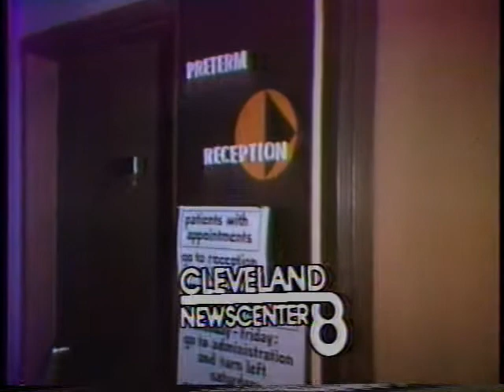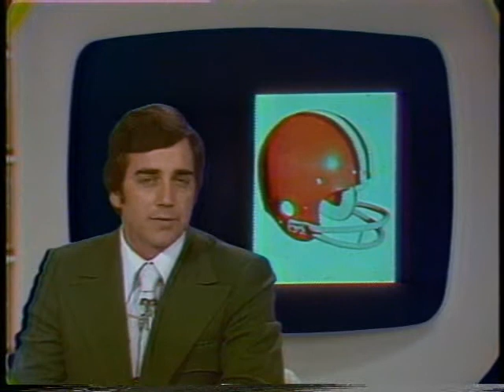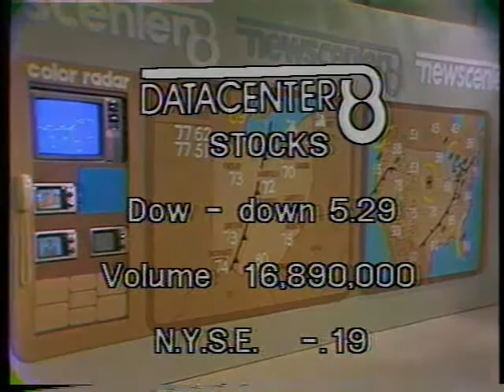WJKW-TV's NewsCenter 8 - With New Set and Judd Hambrick - 9-19-77 pt. 2 of 3!!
From Sept. 19, 1977, here is part 2 of 3 of an entire newscast from then-WJKW-TV8, Cleveland. WJKW finally got their new set going, and here is the first broadcast showcasing this set!  Also new is the solo anchorman, Judd Hambrick, who replaced the stalwart team of Jim Hale and Jeff Maynor.